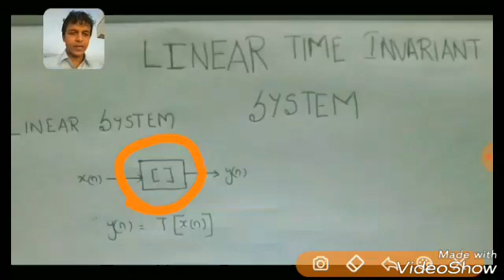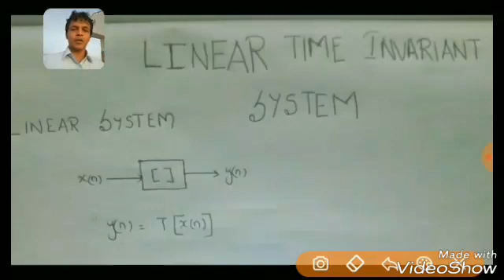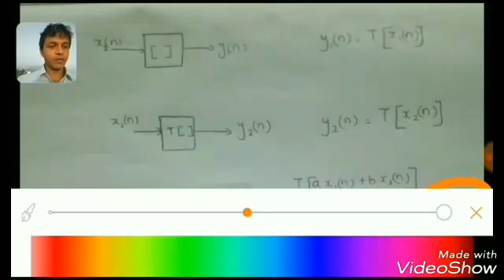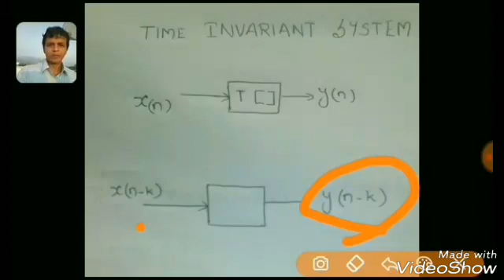Linear time Invariant system (LTI) tamil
If a system obeys superposition principle, then the system is called as linear system.

If a time shift to the input of the system produces the same kind of time shift in the output without causing any change to the output signal then the system is said to be time Invariant system.